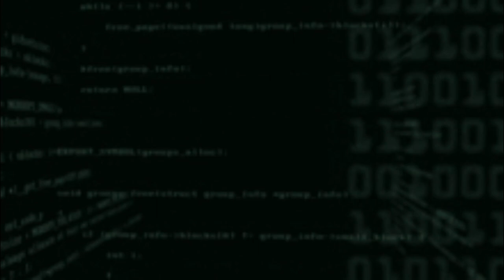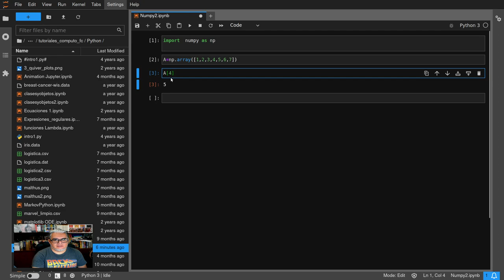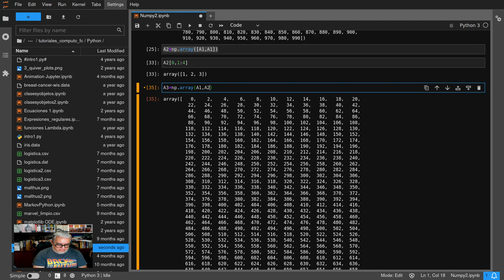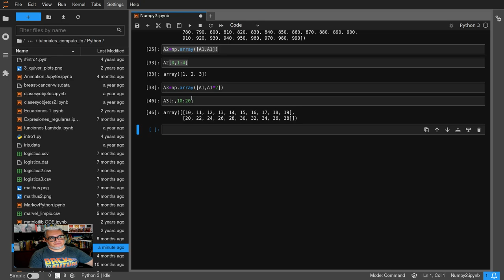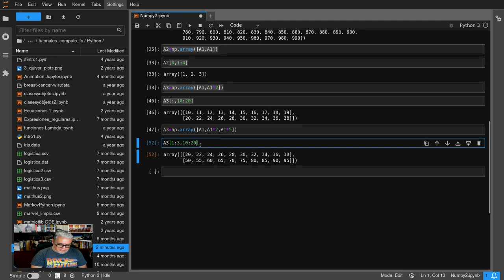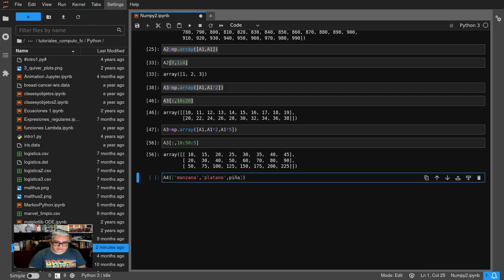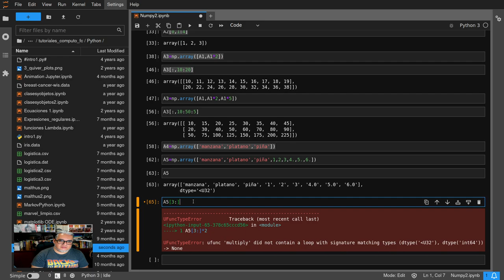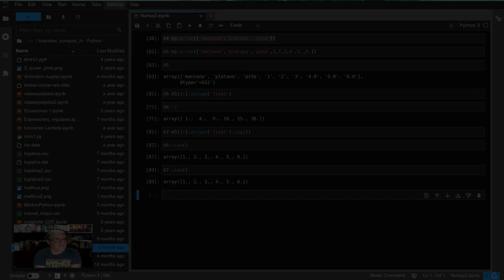Python. Numpy 2 Arrays de numpy 2